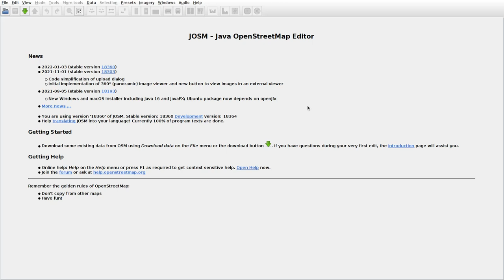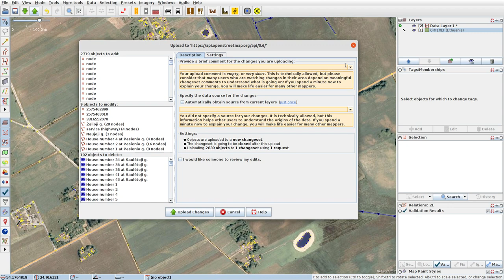JOSMrec0980 2022 01 13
Lithuania. Gudiškės, Prūdelis, Purvėnai. Tracing buildings (mainly) in JOSM for openstreetmap.